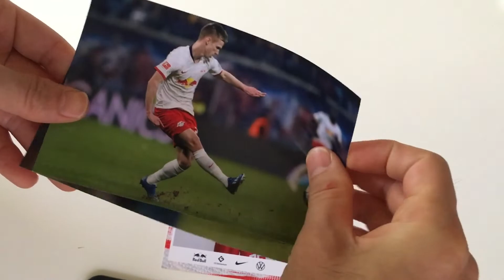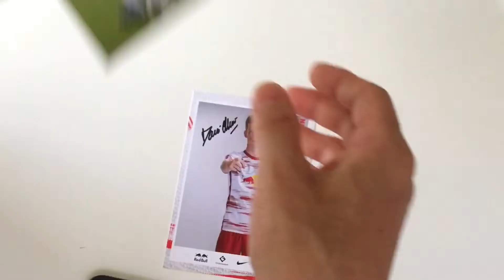406 Dani Olmo sent me his autograph !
Thank you , Dani !
スペイン代表🇪🇸
こうなったら運命を神に委ねる😭